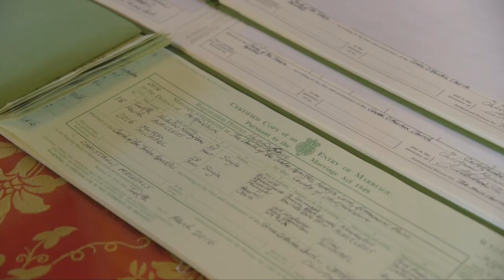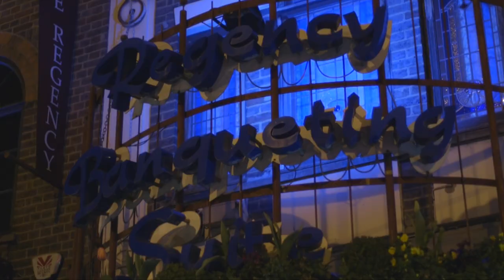Mr & Mrs Achilleos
Mr & Mrs Achilleos Greek Wedding at the Regency Banqueting Suite